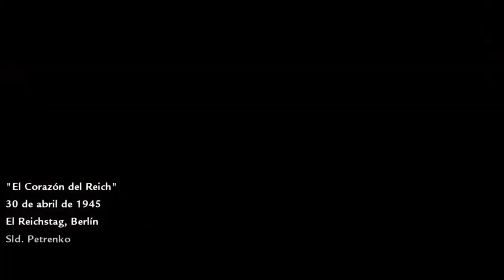El Call of Duty MÁS OSCURO - World at War Analisis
Los juegos de Call of Duty siempre intentan tener un estilo espectacular, bombástico y que impresione a los jugadores, pero el juego del que hablaremos hoy, World at War, fue un juego que rompió el molde, que hizo algo distinto y que sin duda es el juego MÁS OSCURO de la saga y que nos mostró los HORRORES de la GUERRA.

🎶MÚSICA UTILIZADA EN ESTE VÍDEO 🎶:
- Banda Sonora de World at War